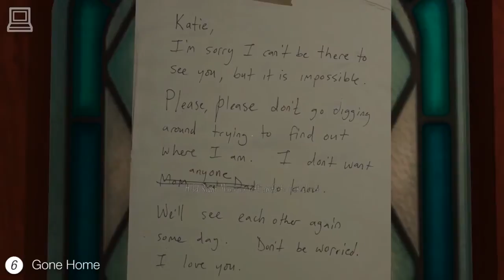TOP 10 Atmospheric Indie Games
Top 10 of some of the best atmospheric indie games.